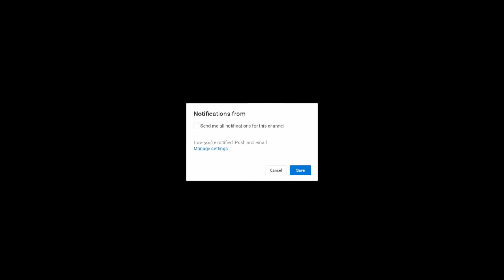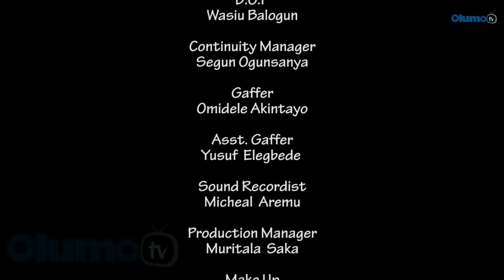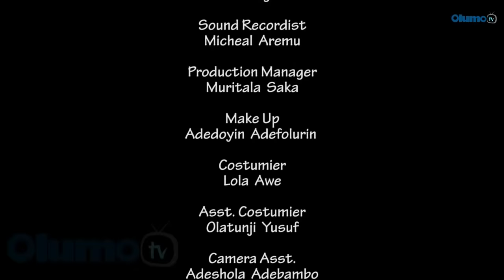Ida Latest Yoruba Movie 2020 Drama Starring Bolanle Ninalowo | Folorunsho Adeola | Mide Abiodun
Business meets with pleasure between two couples when they engage in an illicit act which causes more harm than good to their respective marriages. Find out more.
This movie stars Mide Abiodun, Bolanle Ninalowo, Olawale Abass, Ladi  Folarin, Okele, Folorunsho Adeola,